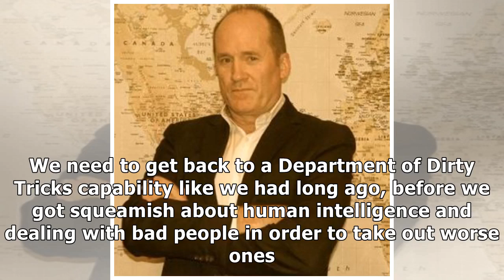[B.A.C News] Jim Hanson: Collapse of peace talks with Taliban makes clear we should do THIS in Af...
[B.A.C News] Jim Hanson: Collapse of peace talks with Taliban makes clear we should do THIS in Afghanistan
President Trump was right to halt peace negotiations with the Taliban after the terrorist murderers claimed credit for a bombing Thursday in Kabul that killed 12 people, including a U.S. soldier. But ...